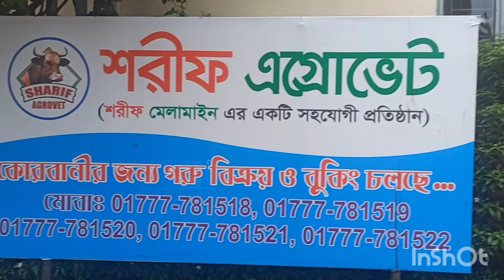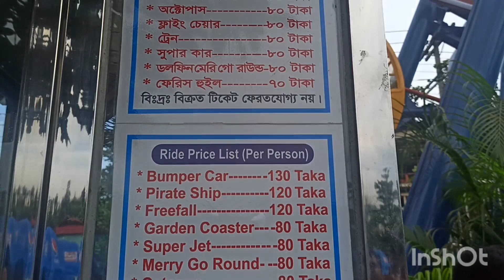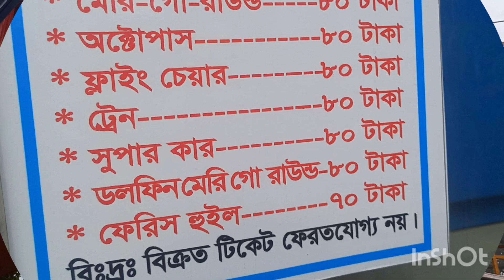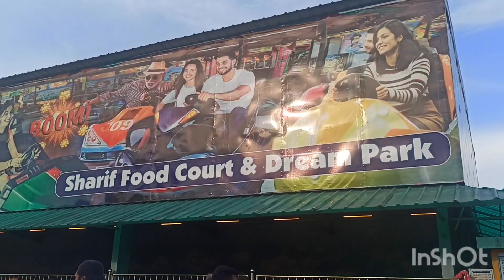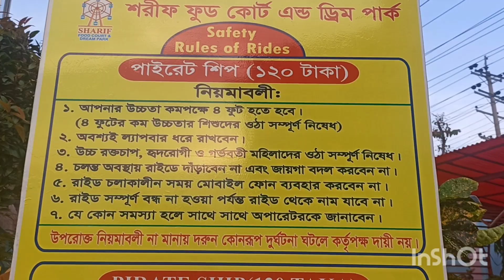শরিফ হাউজিং ড্রিম পার্ক কেরানীগঞ্জে//কেমন দেখতে আর কি কি আছে পার্কে চলেন দেখে আসি/housingDreamPark